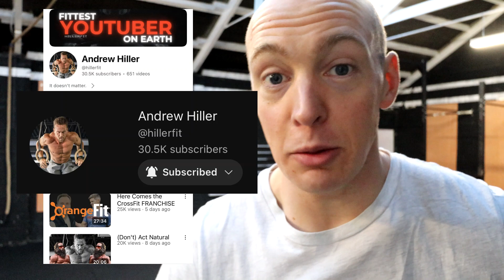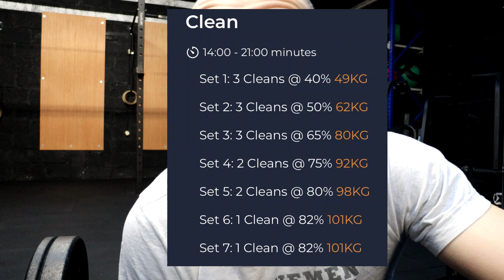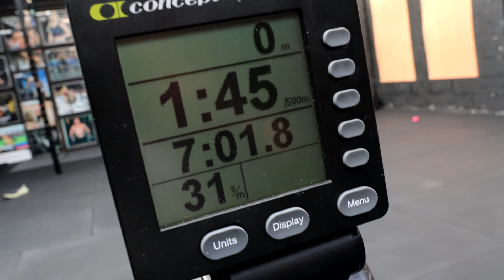A Heartfelt Thank You to Andrew Hiller